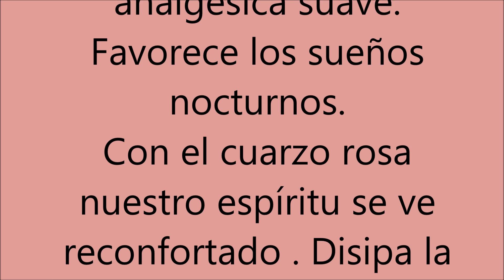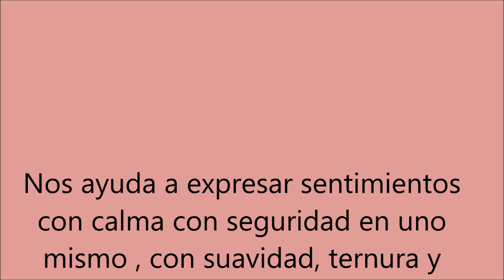El Cuarzo Rosa La piedra del Amor